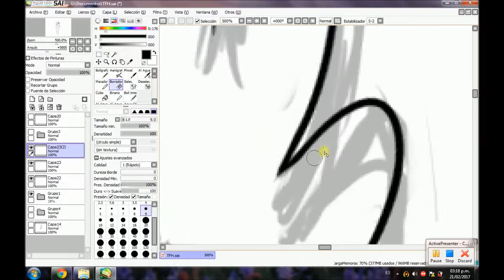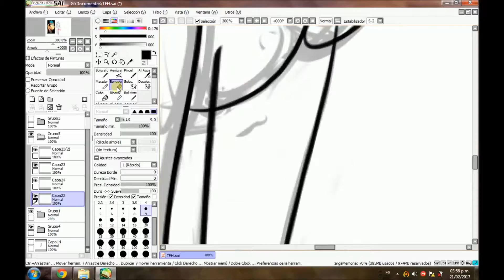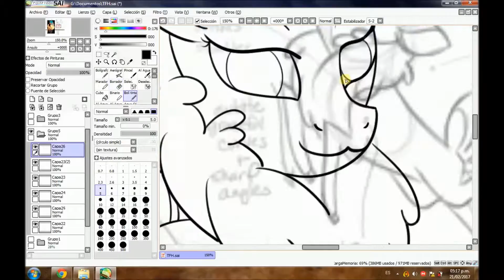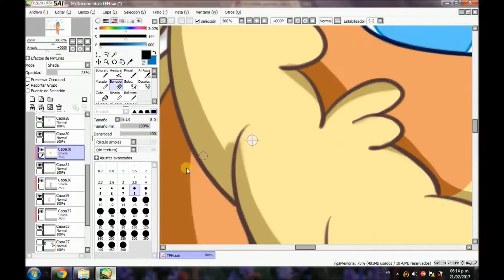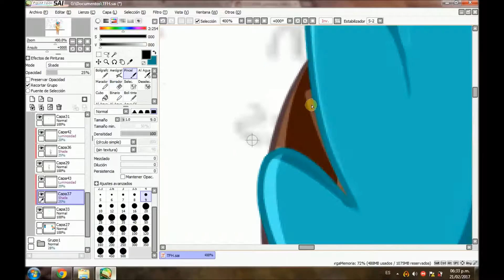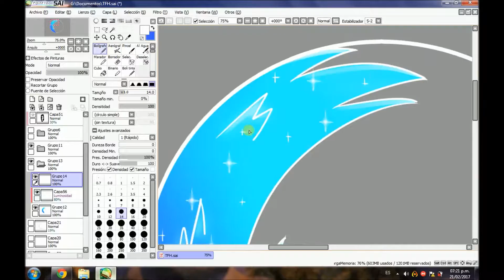Them´s Fightin Herds - Velvet (SpeedPaint) Part 1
I can't wait to see this game out. I really love the design of the characters.
Part two will be uploaded tomorrow.